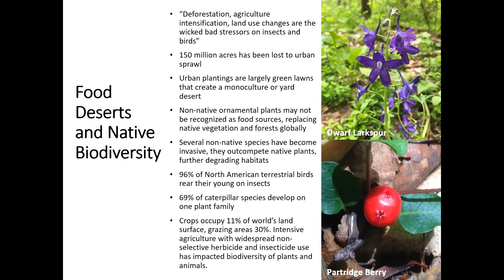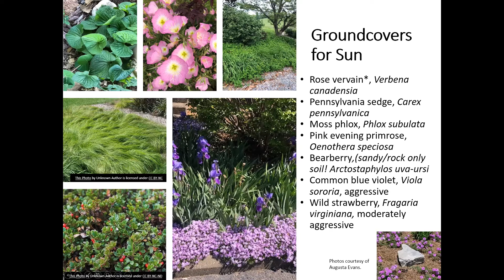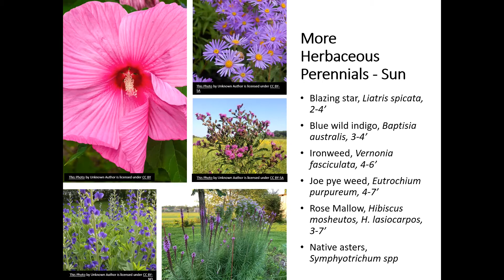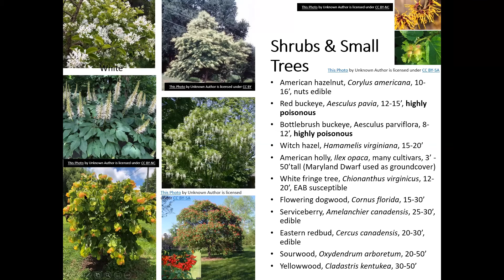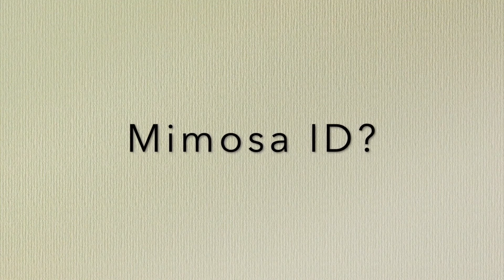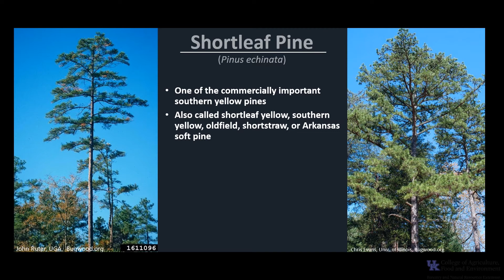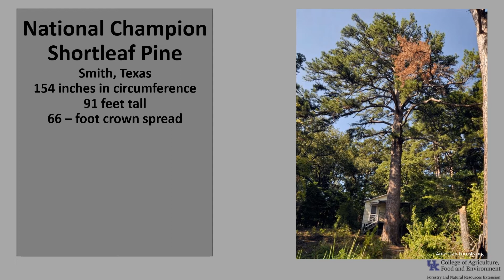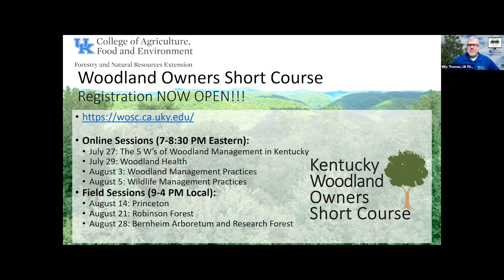Great Native Alternatives - From the Woods Today - Episode 63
In this episode of From the Woods Today, we discuss some attractive native plants to use in your landscapes and why they better support ecological systems than non-native plants. We have our monthly Pesky Plant segment, as well as a tree of the week video. We also go over our July upcoming programs. 6.30.21